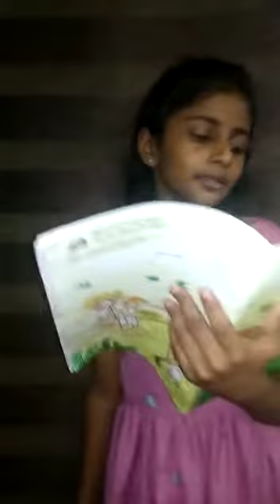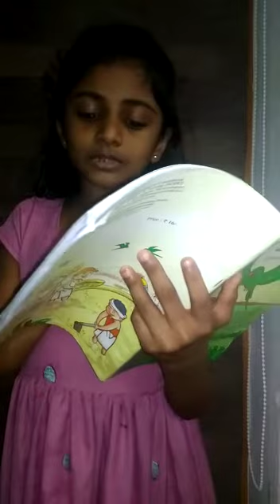Hima. T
Video from Anusree